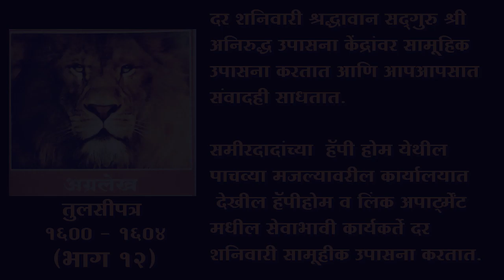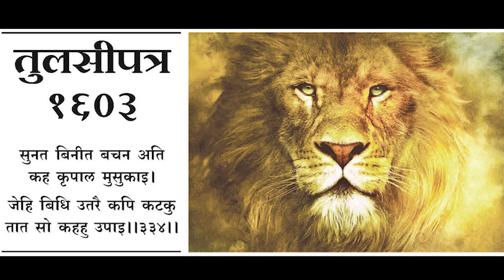भक्तिभाव चैतन्य (भाग १२) - Devotion Sentience (Part 12)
तुलसीपत्र - भक्तिभाव चैतन्य म्हणजे काय? (भाग १२) - What is DevotionSentience - (Part 12)